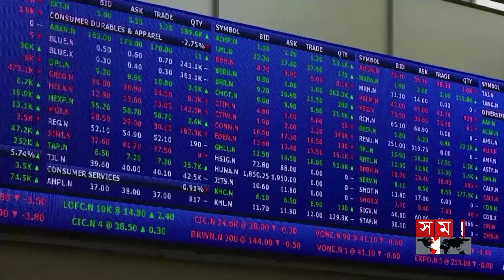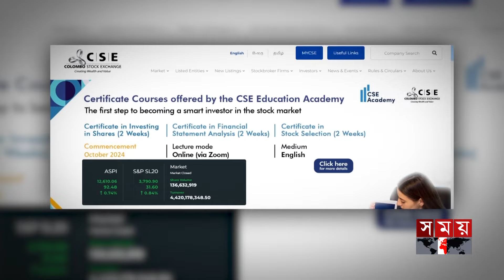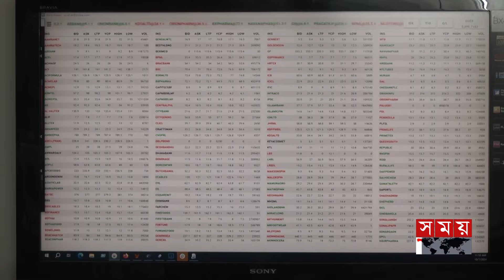বাংলাদেশকে টেক্কা দিল পাকিস্তান-শ্রীলঙ্কা | Capital Market | Syndicate | Somoy Business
কয়েক মাস ধরেই অস্থির দেশের পুঁজিবাজার। বিনিয়োগ নিয়ে দুশ্চিন্তায় লাখো মানুষ। এরই মধ্যে, রোববার চার বছরের মধ্যে সর্বনিম্ন পর্যায়ে নামে ডিএসইএক্স সূচক। অথচ ঠিক একই সময়ে প্রতিবেশী দেশগুলোতে দেখা যাচ্ছে ভিন্ন চিত্র। ইতিহাসের সর্বোচ্চ অবস্থানে রয়েছে পাকিস্তান ও  শ্রীলংকার পুঁজিবাজারের দর।

Somoy TV: t.ly/Se1z
Somoy TV Bulletin: t.ly/iqIq
Somoy Entertainment: t.ly/3dWC
Somoy Sports: t.ly/iASp
SOMOY TV ISLAMIC: t.ly/zU6a

Somoynews.tv: t.ly/Y7ab
খেলার সময়: t.ly/xJ5H
সময়ের গল্প: t.ly/EW3M
এ সময়ের বাণিজ্য : t.ly/m3ir

Groups:
Somoy TV (Official)✅: t.ly/ajiO
Somoy Entertainment✅: t.ly/8CLh
Somoy Business✅: t.ly/4xaJ